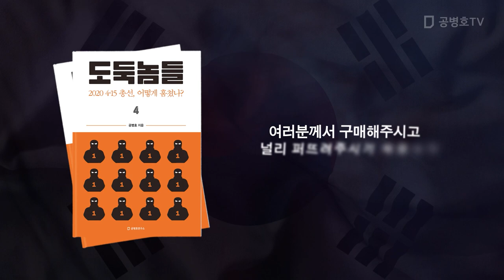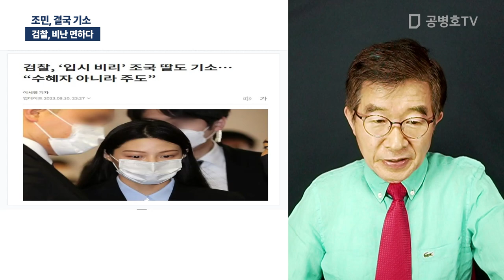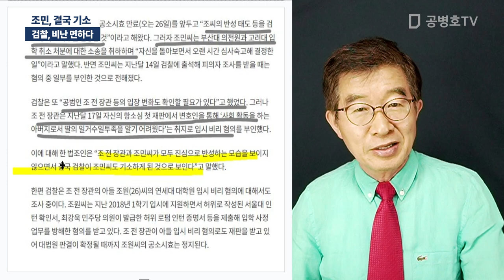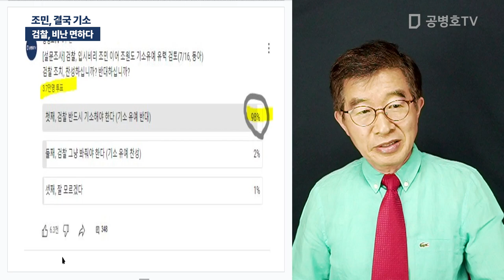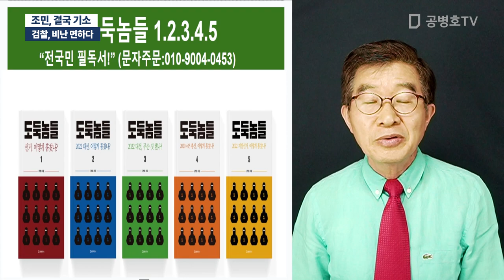조민, 결국 기소 / 검찰, 비난 면하다 [공병호TV]